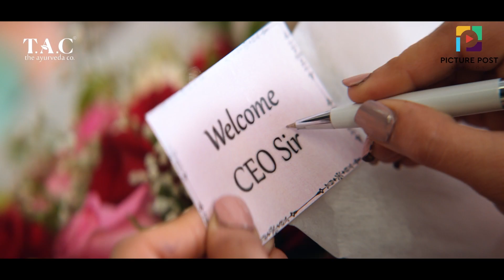TAC EYE KAJAL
picture.post.studio's profile picture
🌟 We believe that it's time to break stereotypes and change mindsets. @theayurvedaco Kajal isn't just a beauty product, it's a symbol of empowerment and challenging old ways of thinking.

Introducing Kajal by Kajal, a revolutionary blend that not only enhances your eye's beauty but also nourishes them with the enriched goodness of Moringa oil and Almond oil.

Step into the extraordinary and make your video shine in today's bustling digital landscape. Ordinary won't cut it anymore.

We grasp that a video is more than mere moving images. It's a captivating story, a powerful message, and a golden chance to forge a deep connection with your audience. That's why we invest time in comprehending your brand, your message, and your audience, ensuring that every single element of your video is meticulously crafted to perfection.

Project: T.A.C (The Ayurveda Co.) @theayurvedaco
Agency: Hats On Advertising Pvt. Ltd. @hatson_official
Producer: Prakash Goplani
Production: Hats On Films @hatson_official
Director: Pooja Khemani @poojadkhemani
Dop: Sujay Pawar @dopsujaypawar
Executive Producer: Vishwanath Bandiwadekar @vishwanathbandiwadekar
Post Studio: Picture Post Studios @picture.post.studio
Online Artist: Rahul Pasi @rahul_m_pasi